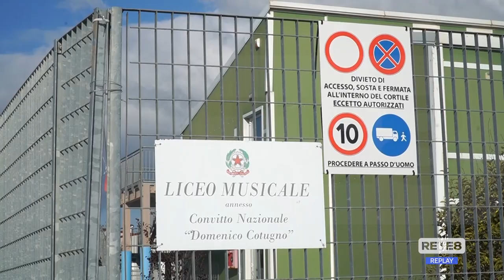L’Aquila - Sopralluogo della Provincia nel Liceo Musicale